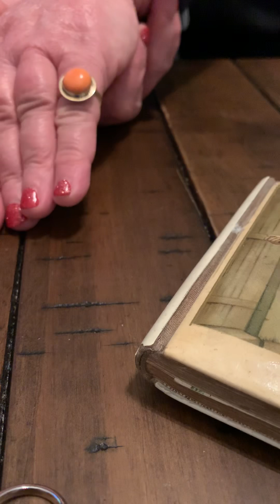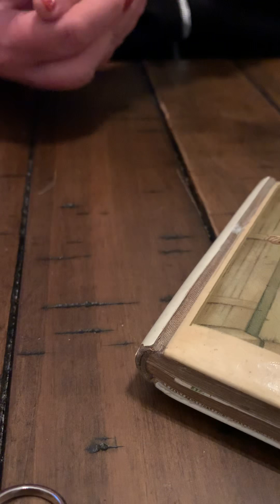HCTV with the Crazy-2